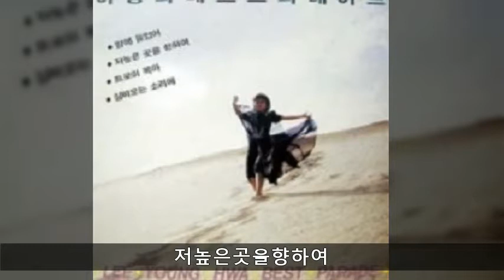이영화 BEST B01 저높은곳을향하여